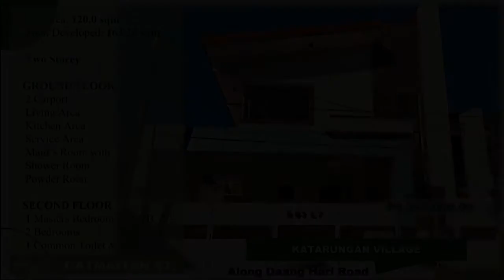RFO! 3 BR Single Detached House For Sale in Muntinlupa Metro Manila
House Type: Single Detached House
Number of Bedrooms: 3
Number of Bathrooms: 3
Floor Area in sqm: 163.2 sqm.